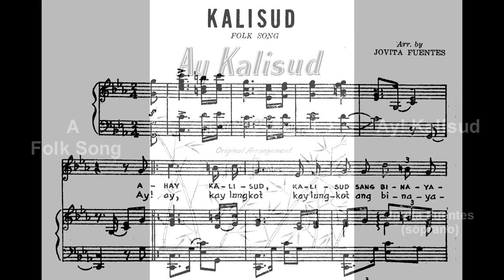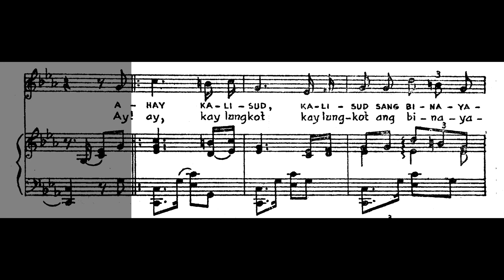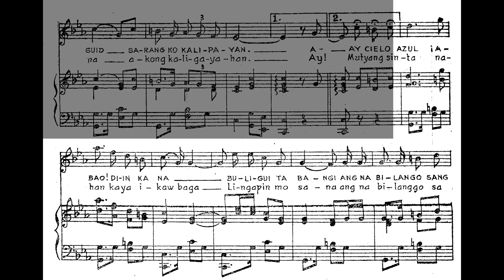Ay kalisud sung by Jovita Fuentes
Probably recorded around 1930s

This recording was published under Victor Records